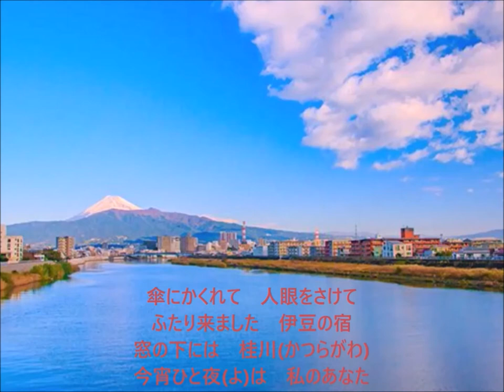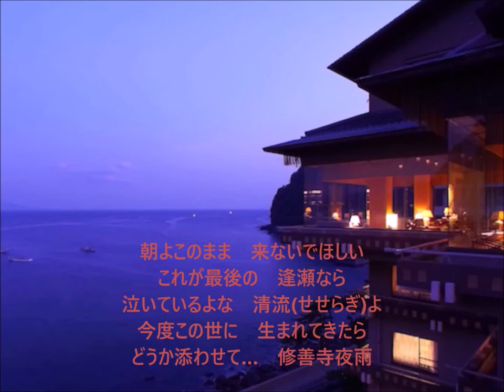修善寺夜雨 三門忠司 cover yositaka